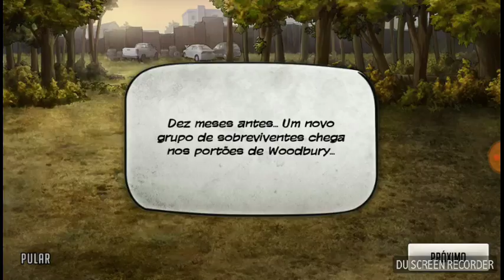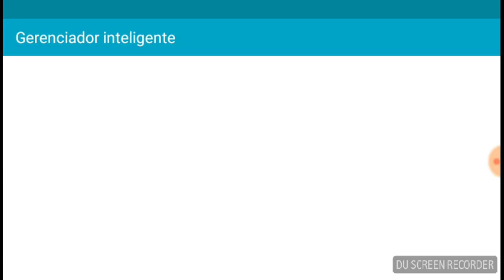The walking dead Mate os zubies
Hoje trago um gameplay de the walkng dead vamos matar os zumbies